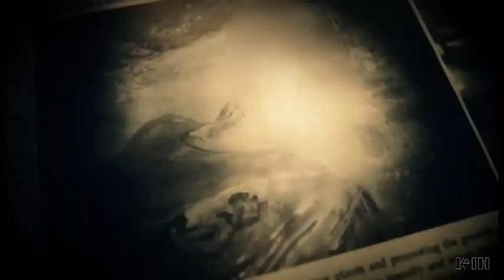Resident Evil 7 Biohazard Trailer (Go Tell Aunt Rhody Metal Cover)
Go tell Aunt Rhody that,
Everybody's dead.

Перед Вами survival horror, Resident Evil (2017 года), седьмое номерное продолжение культовой медиафраншизы. Долго на релизе шоркались фаны по поводу неожиданного геймплея от первого лица, но в итоге игруха оказалась на высоте и раскидала все сомнения по поводу выбора данной механики. Более того, нежданно и негаданно Резик сильно порадовал олдскульных геймеров своим флэшбэком аж в 90-е. Ужастик верно продемонстрировал свои прелести, погрузив в былую атмосферу бесповоротного кошмара - первых оригинальных частей ИВЕЛА. Еще большей и весьма доставляющей неожиданностью стал заглавный кавер Майкла Левина на фолк-песню «Go Tell Aunt Rhody», исполненная новозеландской певуньей Джордан Рэйн (Jordan Reyene). В итоге получилось довольно зловеще и угрожающе, что вполне соответствует данной теме.
Интересна сама история песни «Go Tell Aunt Rhody».
Песня впервые прозвучала во французской опере XVII века, после чего стала популярна в Британии, потом в Америке, а уже после этого, в XIX веке, добралась до Японии, где и приметил ее композитор Майкл Левин.
Но у нас случай еще более тяжелый и мрачный. Предлагаю Вам прогуляться по темным навивающим ужас коридорам в сопровождении колыбельной-засыпайки «Go Tell Aunt Rhody» в металлиздической упаковке.